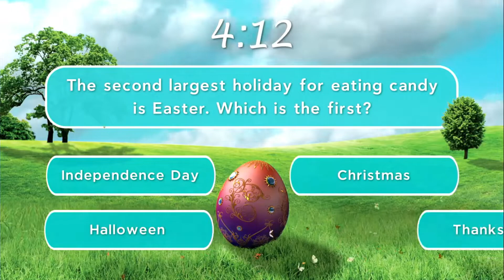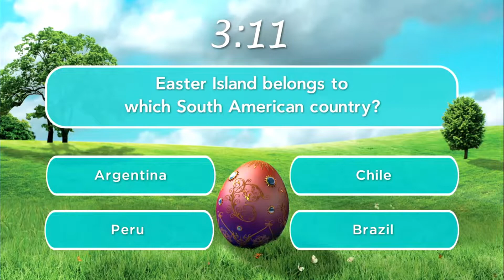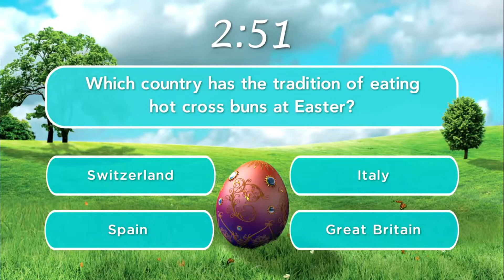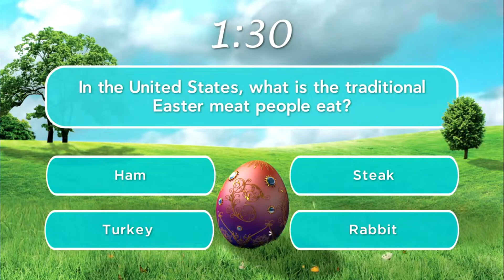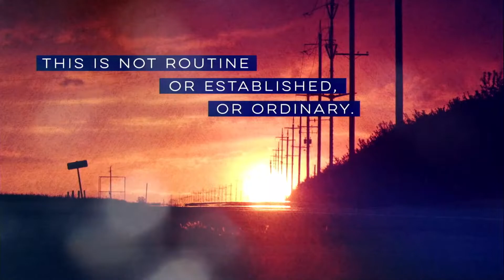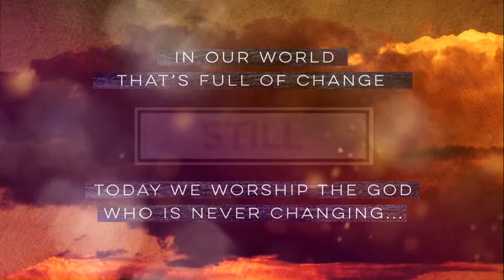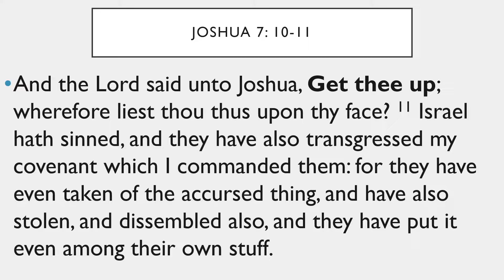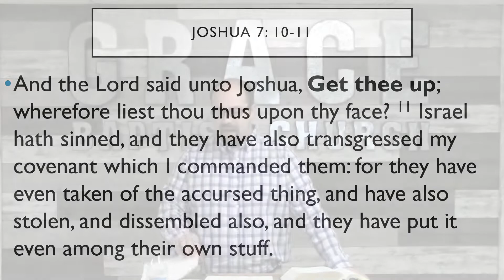Palm Sunday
Get up, Get Right and  Get going